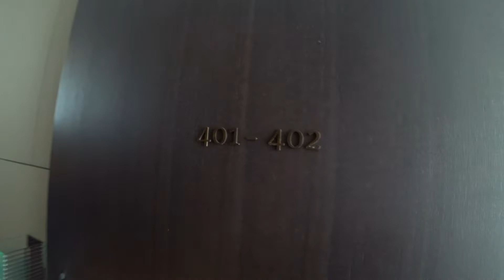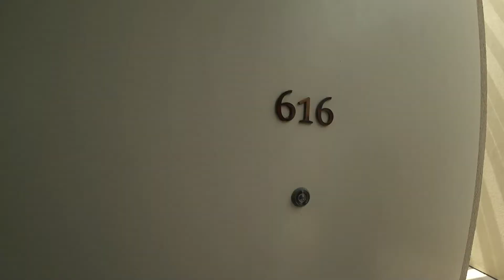The Oberoi Beach Resort Al Zorah 5* - Аджман - ОАЭ - Полное видео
Отели ОАЭ глазами турагента. Инфотур Join up! от 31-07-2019

Концепция и обзор отеля The Oberoi Beach Resort Al Zorah 5*  от агенства Отпуск 24/7.